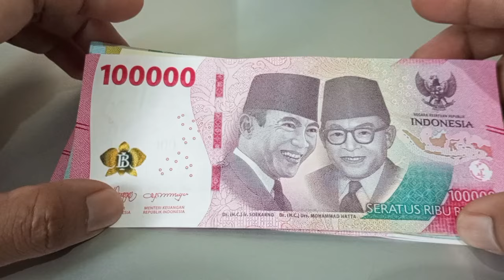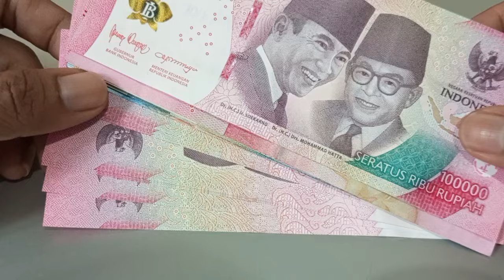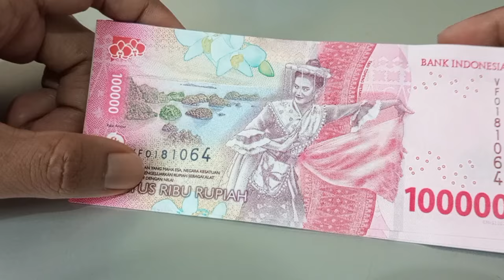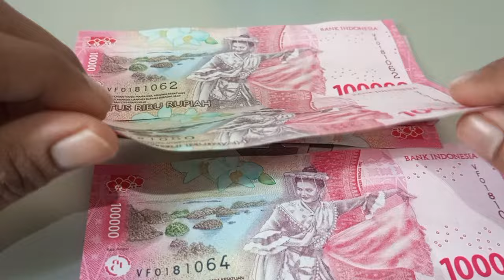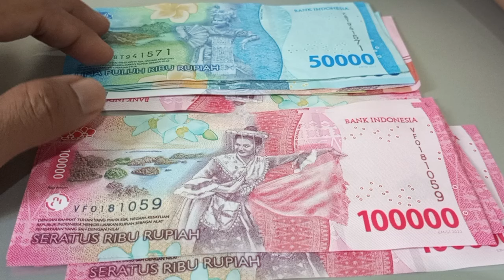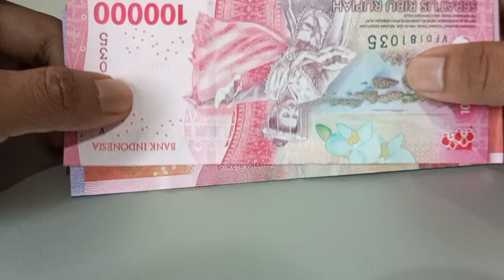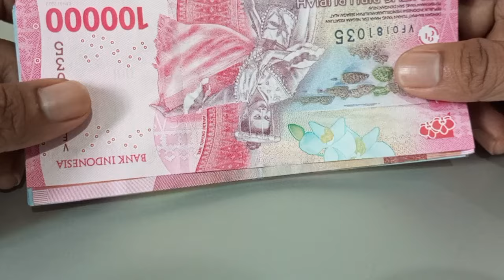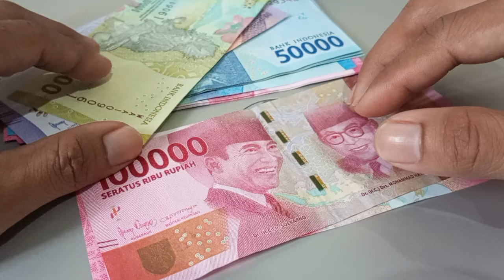Jokowi Tekken PERPRES Jaminan Kesehatan Buat Pensiunan Kategori ini, Berlaku Mulai 15 Oktober 2024